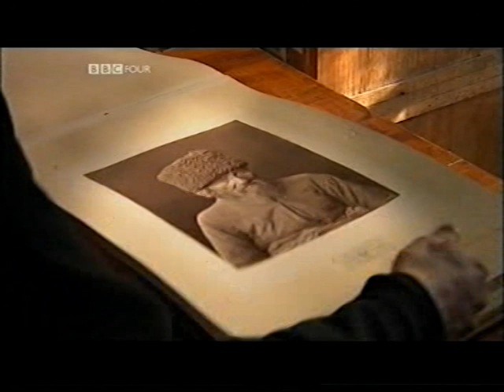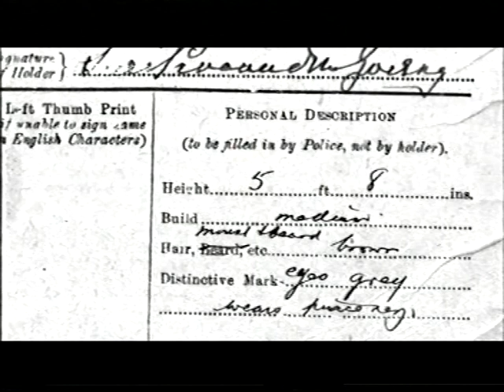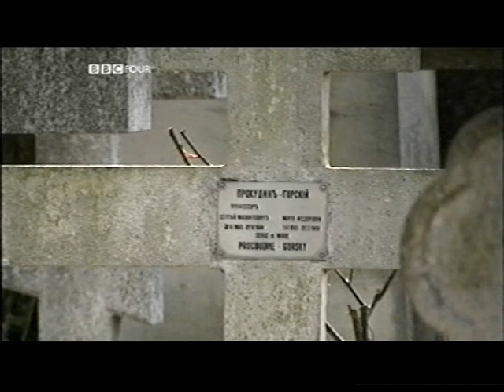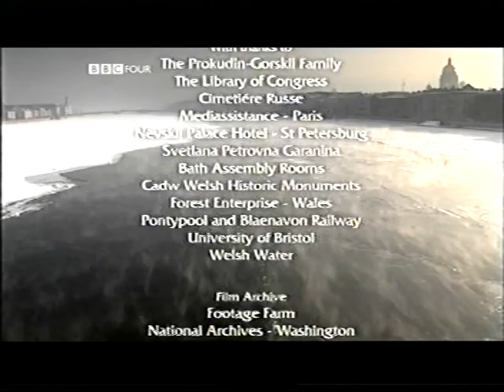Prokudin-Gorsky (Прокудин-Горский) and his photography explored by Orlando Figes (2004).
Second half of a documentary on the wonderful colour photographer of the late Russian Empire, written and presented by Orlando Figes and directed by Alastair Laurence.